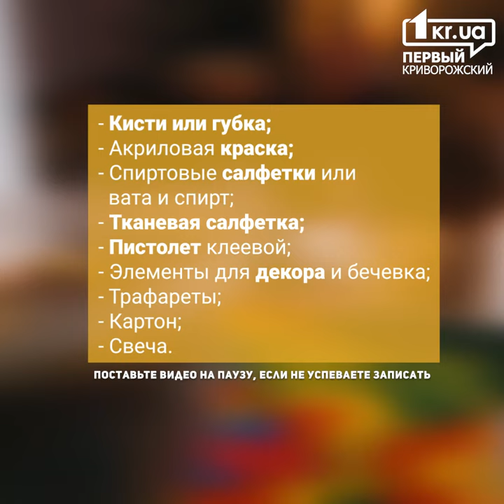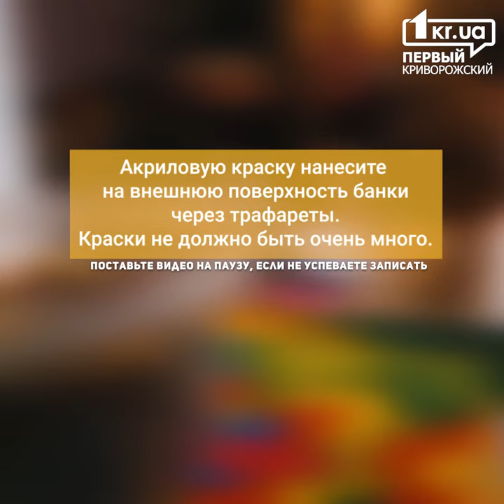Как сделать рождественский подсвечник своими руками | 1kr.ua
Журналисты редакции «Первого Криворожского» вместе с волонтерами детского клуба «Схованка» и семейного пространства «Осередок» подготовили для горожан пошаговую инструкцию изготовления рождественского подсвечника из обычной банки.